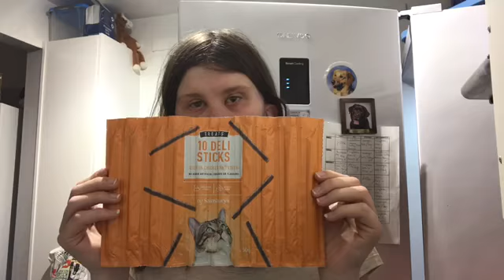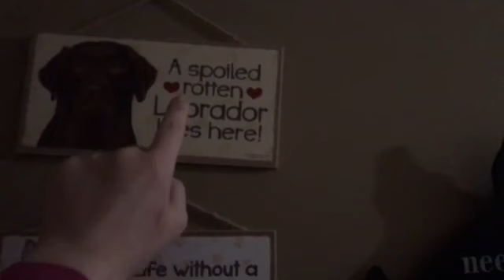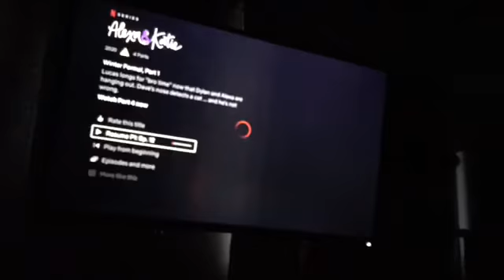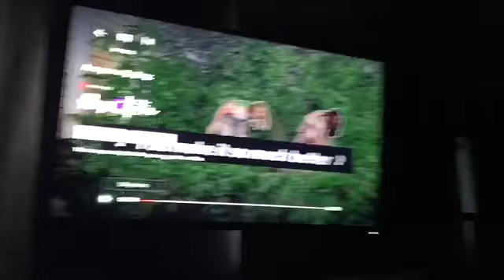FIRST TAKEAWAY IN AGES | Vlog 813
22/6/2020-26/6/2020

Follow Our Social Medias!

Add Wendy on Facebook!

Aidan - domtherescue